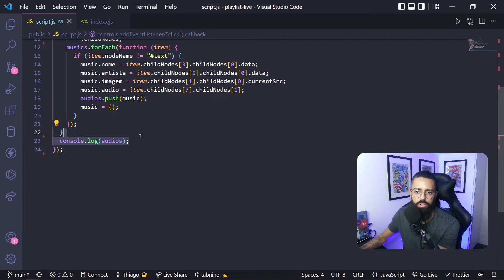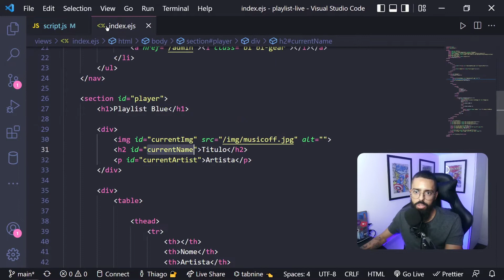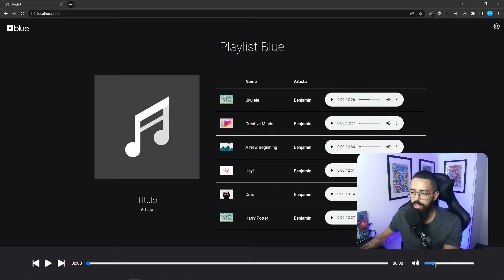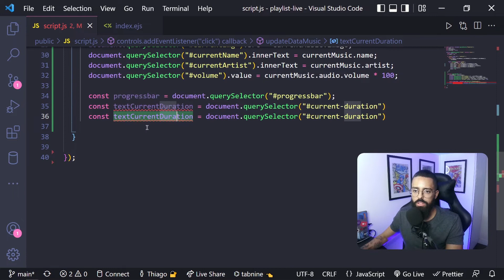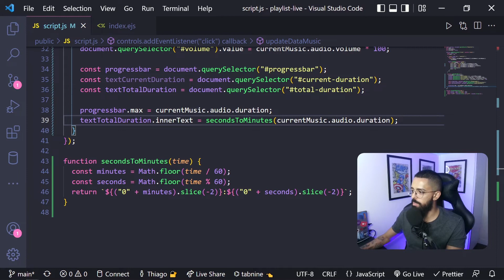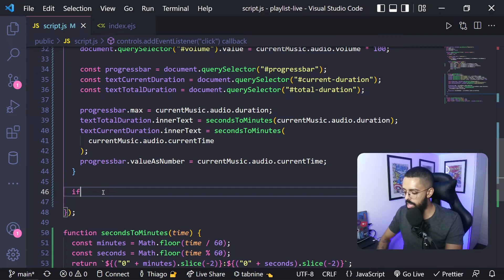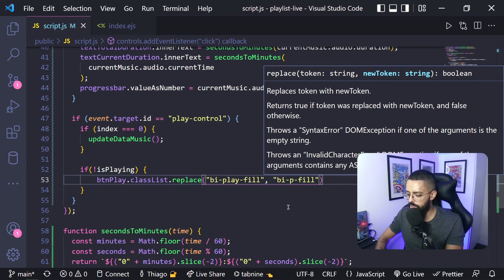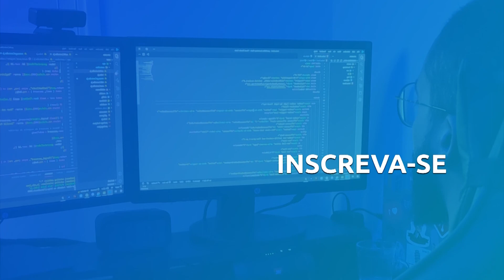#11 - Definindo musica atual e botão de play | Playlist Musical JavaScript